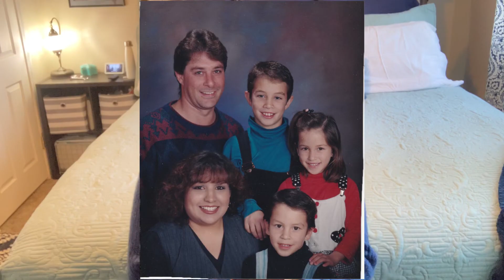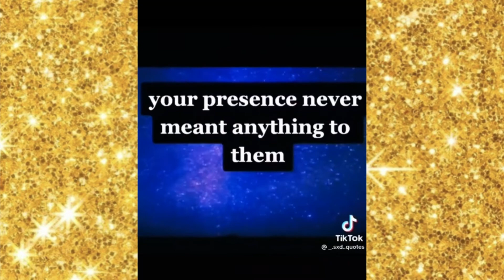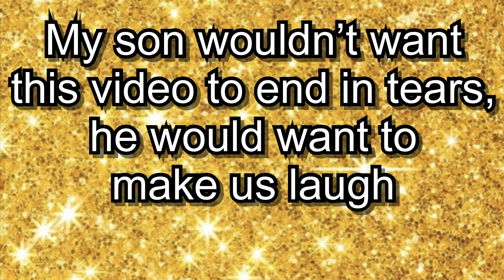Remembering and Honoring My Son